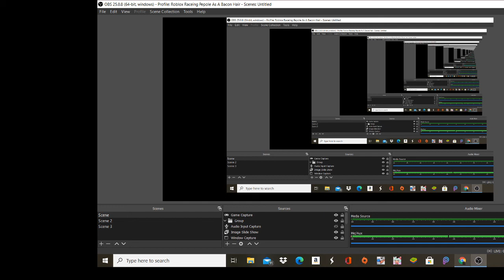New Channel|Ft.Face Reveal